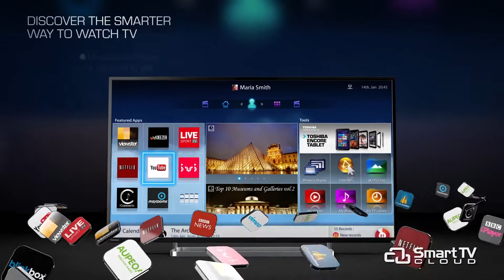Toshiba L74 TV product video